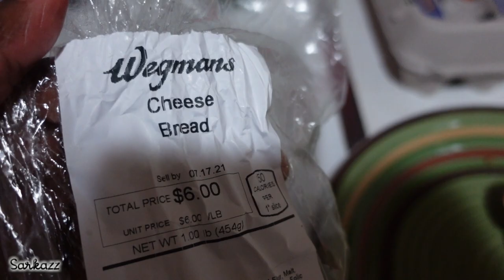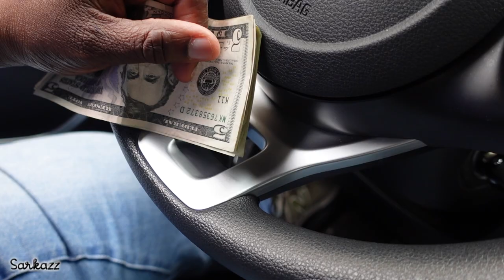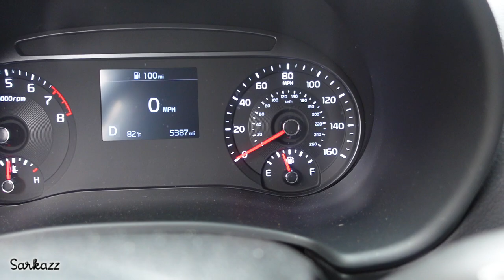MORE OF THE SAME Vlog 62